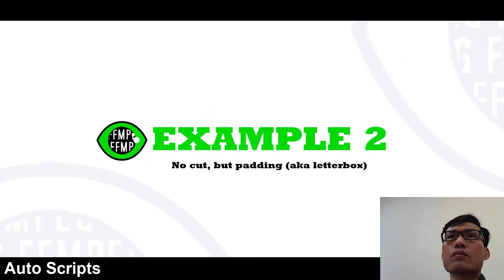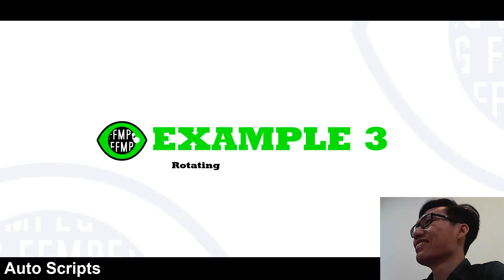FFmpeg tutorial - How to format video for Youtube Shorts vertical format 916 ratio cut resize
How to format video for Youtube Shorts vertical format 916 ratio cut resize